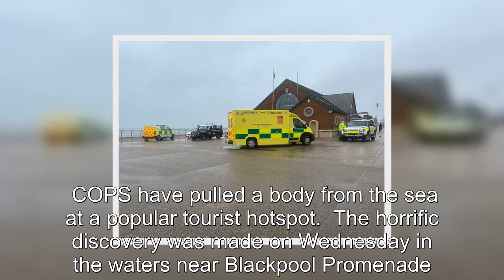Horror as body is pulled from the sea at tourist beach hotspot